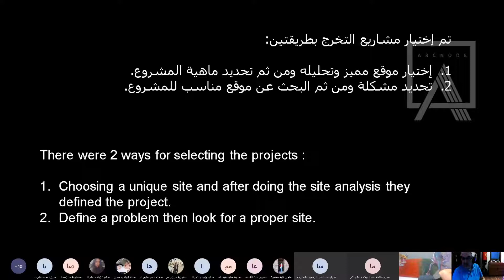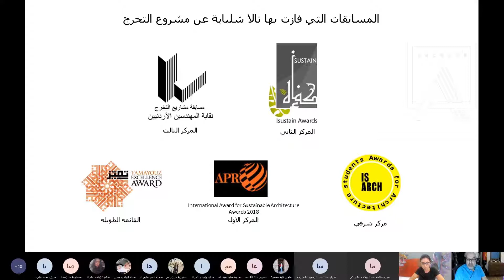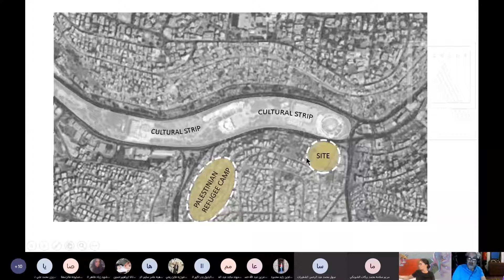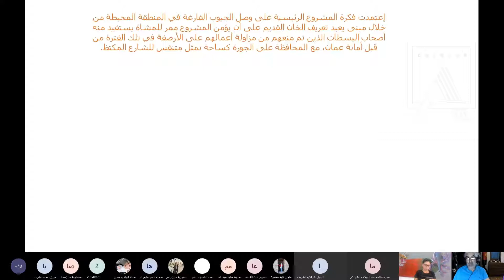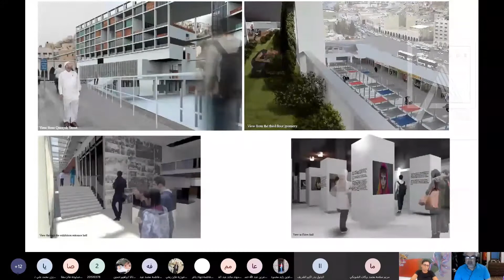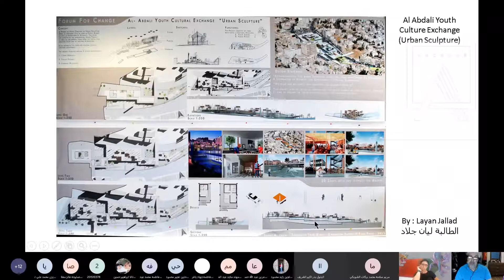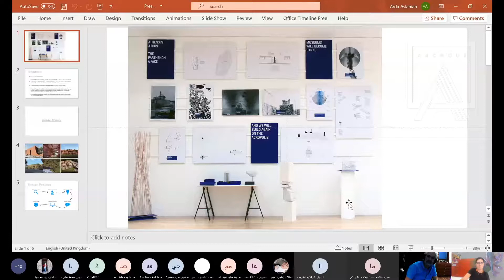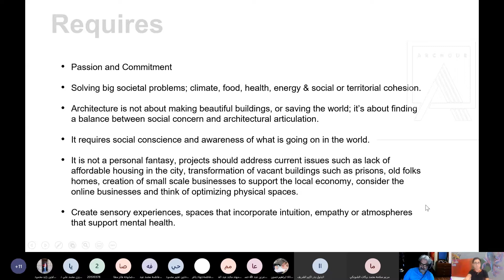ARCNOD لقاء مع م.ثائر قبعة و م.ايدن اصلينيان